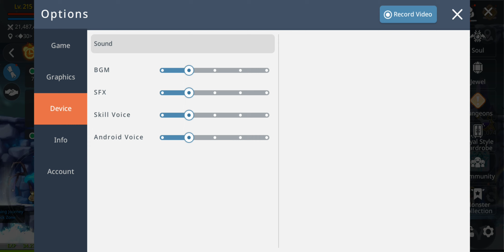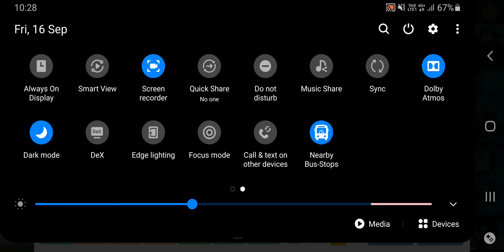MapleStory M #20 - haha exalt fail count reduction scroll go brrr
haha my money to @MapleStoryMGlobal go brrr
POV: you pass 1 out of 5 exalt fail count reduction package.